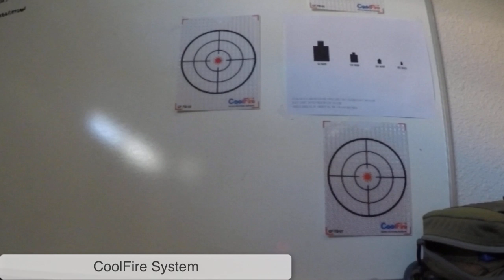Laser Intensity Difference, SIRT vs CoolFire